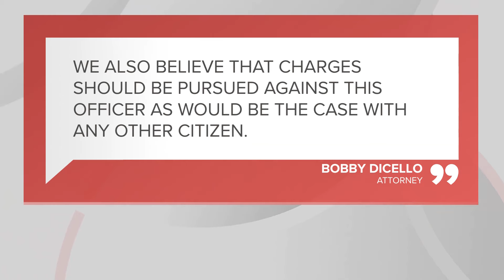Canton police chief recommends firing officer who deployed K-9 on suspect who was on the ground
One week after the Canton police released body camera footage showing the "deployment" of a K-9 on a suspect, the department's chief is recommending firing the officer involved.

In a statement issued on Friday, Canton Police Chief John Gabbard says he is recommending to the city's director of public safety to terminate Officer Nicholas Casto after an internal investigation. You can read the entire statement here: